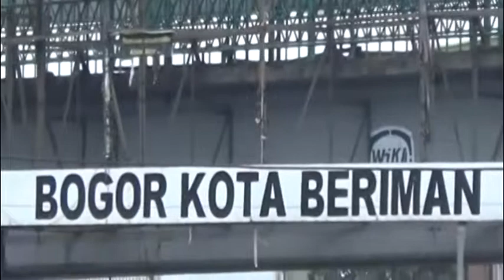BOGOR - JEMBATAN PENYEBRANGAN TAK BERFUNGSI JADI SALAH SATU PENYEBAB KEMACETAN